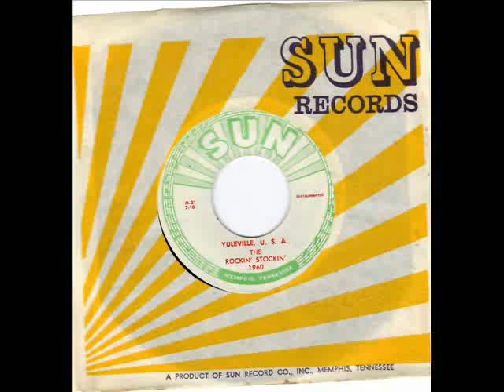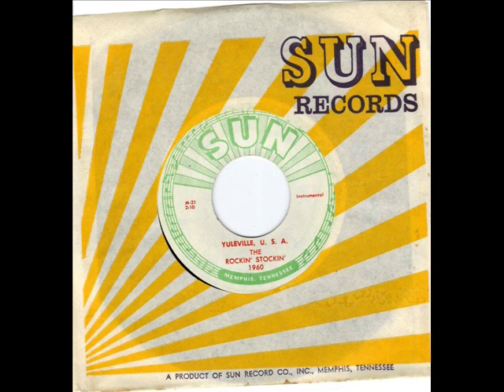BILLY LEE RILEY - AKA THE ROCKIN STOCKIN - YULEVILLE U S A - ROCKIN' LANG SYNE - SUN 1960